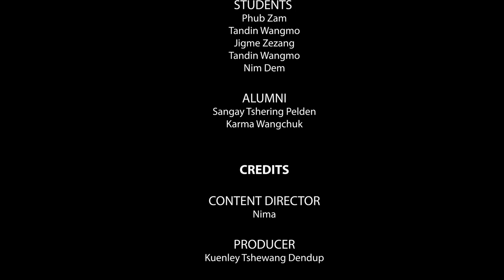Choki Traditional Art School 2023 by Druk Beyonders.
A short documentary film about Choki Traditional Art School by Druk Beyonders.